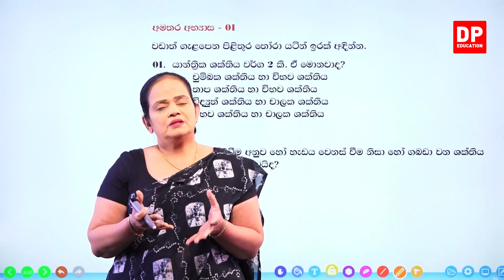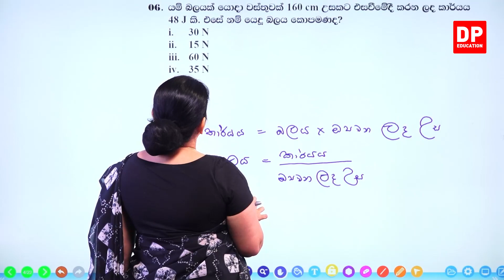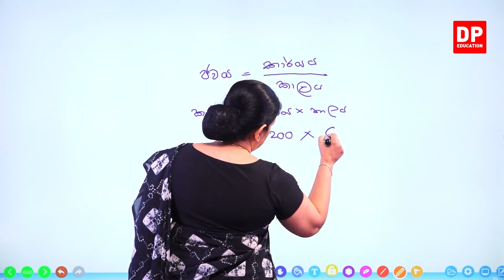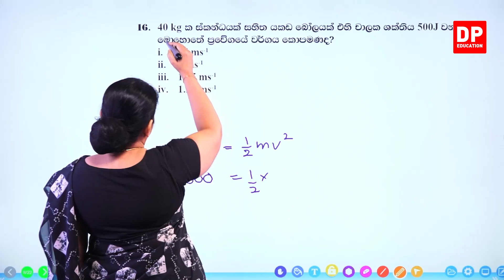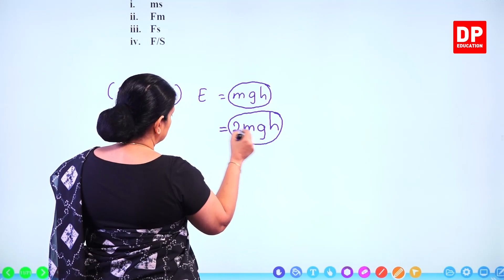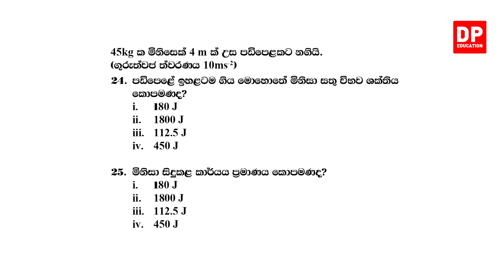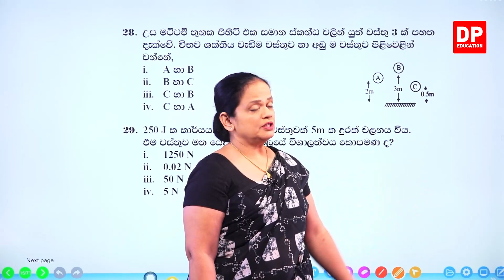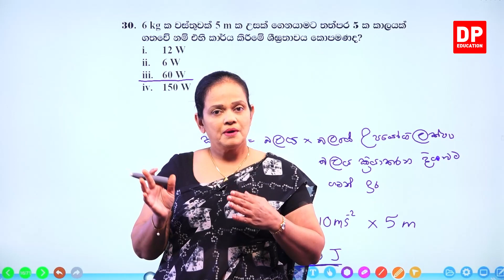18 වන පාඩම (කාර්යය, ශක්තිය සහ ජවය - 06 වන කොටස) | 10 වන ශ්‍රේණිය විද්‍යාව Science Unit 18 Part 06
18 වන පාඩම (කාර්යය, ශක්තිය සහ ජවය )

01 වන කොටස

02 වන කොටස

03 වන කොටස

04 වන කොටස

05 වන කොටස

06 වන කොටස

6.1 අමතර අභ්‍යාස⏩00:00:00

07 වන කොටස

08 වන කොටස